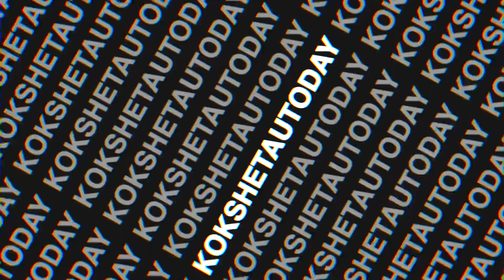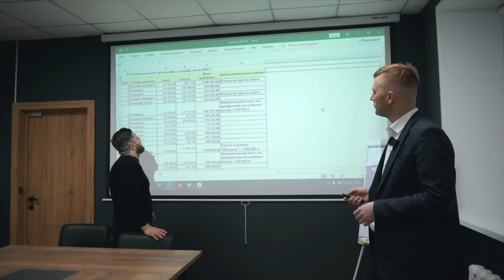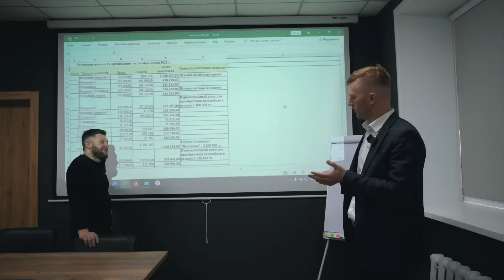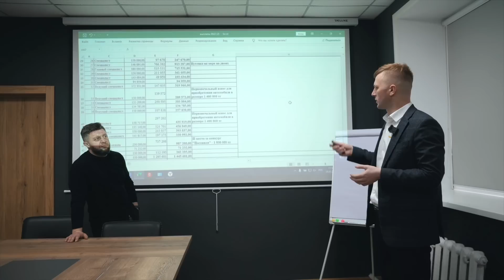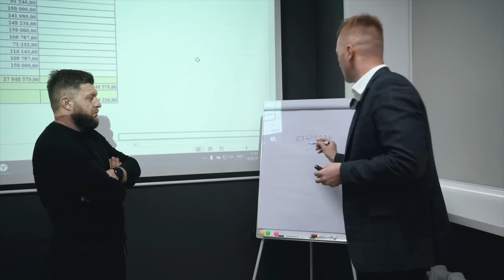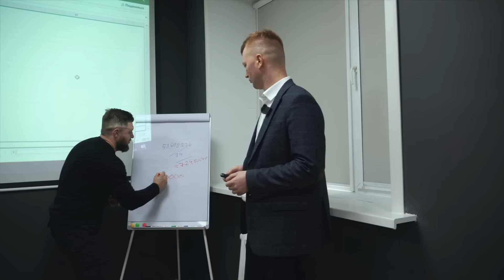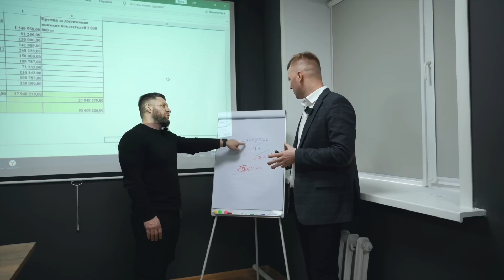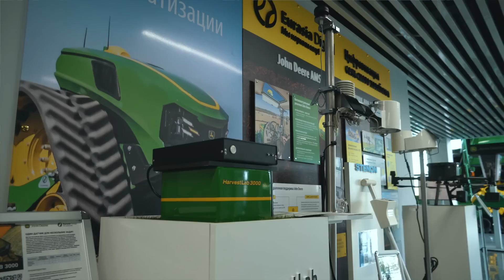Сколько зарабатывают в "Сельхозке"! Трудоустройство в организациях агробизнеса.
Хронометраж
0:00 Отказали комментировать
3:33 КАЗРОСТ
7:10 КАИК
16:02 АГРОБИЗНЕС КАЗАХСТАН
19:00 КАЗАГРОЭКСПЕРТ
36:46 CANAGRO
41:00 LD TRADE
43:53 ЕВРАЗИЯ ГРУП КАЗАХСТАН

Дорогие друзья буквально в конце года мы сильно почувствовали что вам интересна тема трудоустройства в нашем городе и в нашей области . До нового года в 2022-м году мы выпустили целых два видео по трудоустройству где провели мини исследования. В этих видео мы пытались понять где лучше и больше зарабатывают в нашем регионе.  На примере компании Kazagroexpert выяснилось что все таки как ни крути Агросфера это то место где и зарплаты хорошие и бонусы и премии и машины и квартиры и заграничный отдых. Но в Агро сфере работает много компаний и сегодня наша видео называется сколько зарабатывают сельхозке. В этом видео мы побываем в офисах и производстве активных и крупных Агро компаний и зададим им несколько базовых вопросов:
Какие условия труда?
Есть ли бонусная система и какая?
Какие привилегии или мотивации для сотрудников?
Какие проблемы в наборе кадров и средняя заработная плата?